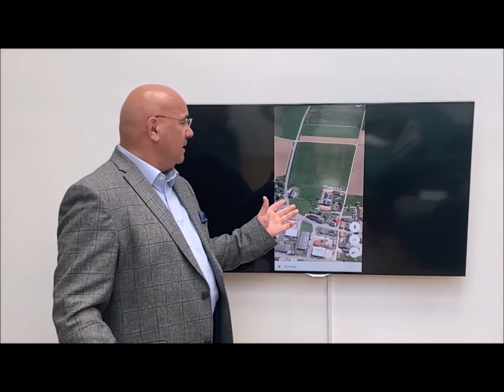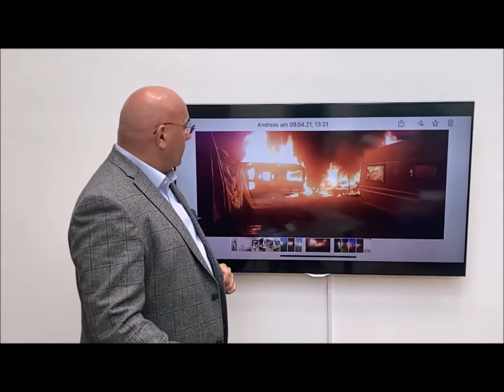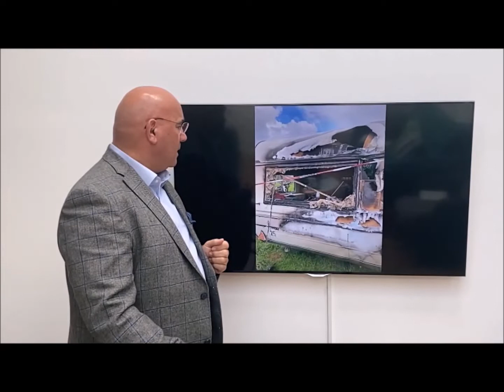RomnoKher News: Mutmaßlicher Brandanschlag in Weidenstetten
Informationen über den mutmaßlichen Brandanschlag auf drei Wohnwagen einer Zirkusfamilie in Weidenstetten (Donau-Alb-Kreis): Daniel Strauß im Gespräch mit Chana Dischereit und Dr. Andreas Hoffmann-Richter